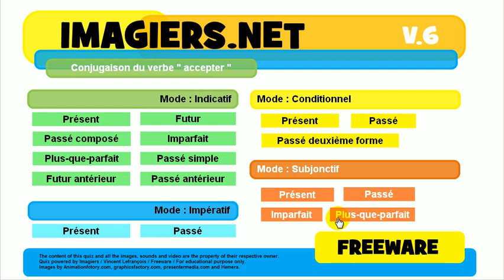Bahasa Perancis Pelajaran # Konjugasi # accepter